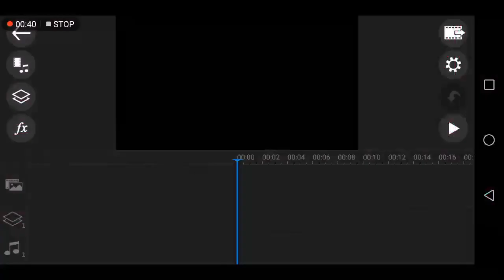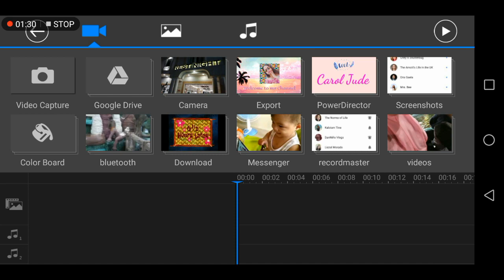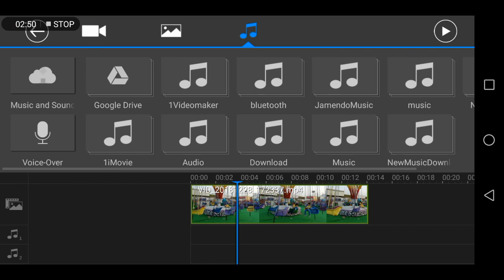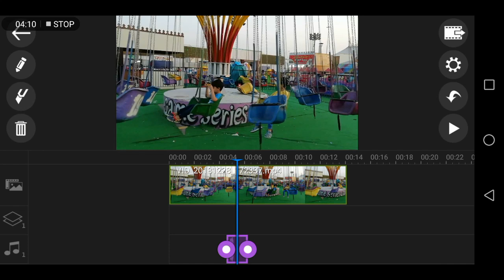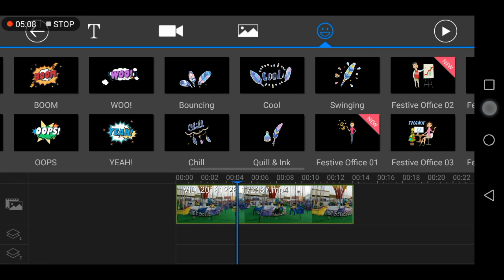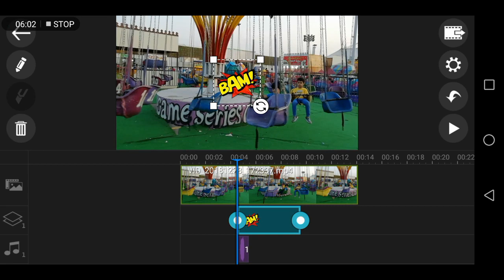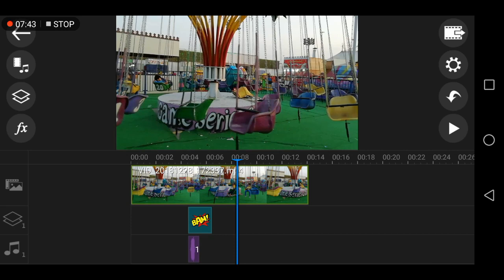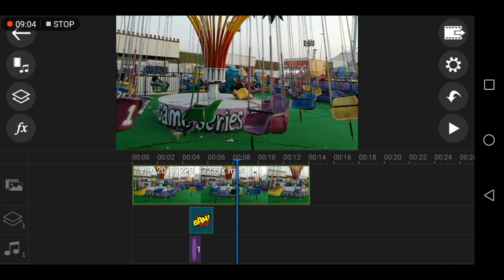How to put sound effects on your video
Feel free to watch this sa mga bago lng at hindi pa marunong. Tips kung paano mag lagay ng sound effects sa napaka basic na paraan.

Title: Good For You
☞ Artist: THBD
☞ Mood: Upbeat, Happy, Cool, Travel

Get to hear more of your favorite beats and music from this channel